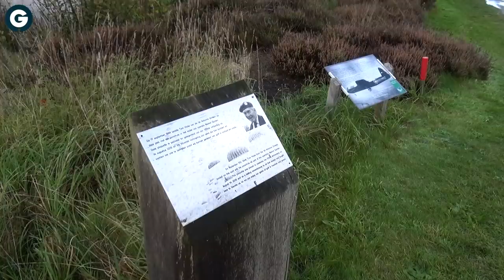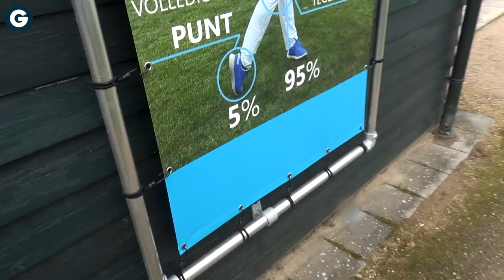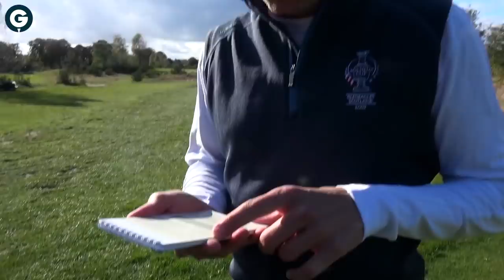De baan op met GOLF.NL: Golfclub Heelsum | VLOG #15 - 2022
GOLF.NL bezoekt de golfbanen van Nederland. Deze keer zijn op Golfclub Heelsum vlakbij Arnhem. Ook deze baan heeft weer een bijzonder verhaal en natuurlijk kan je greenfees winnen!

👇 ---PRIJSVRAAG--- 👇

Wij verloten twee greenfees zodat jij ook op deze baan kan spelen! Wat moet je daarvoor doen?

1. Bekijk en like de video.
3. Beantwoord de vraag die we in de video stellen en geef je antwoord in een reactie onder de video!

We zijn benieuwd naar jullie creativiteit! Onder de leukste inzendingen verloten wij de twee greenfees voor 18 holes. De winnaar maken we bekend rond 15 april onder de video, waar ook jullie inzendingen staan, succes!